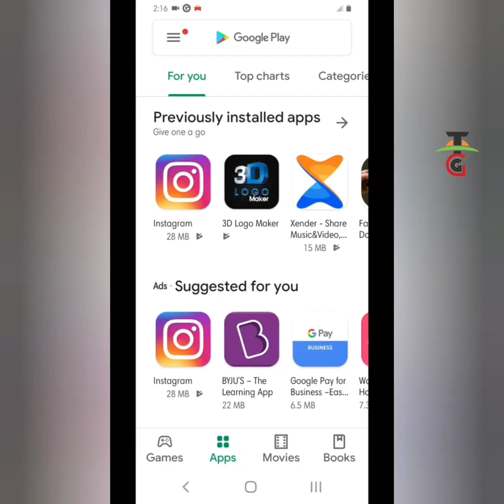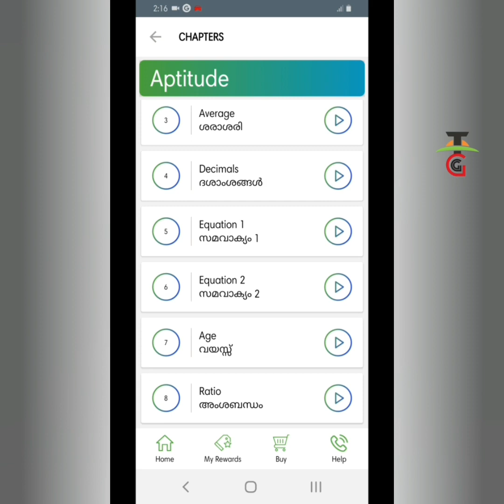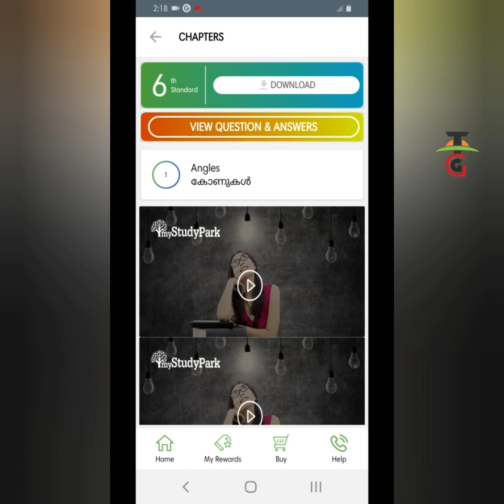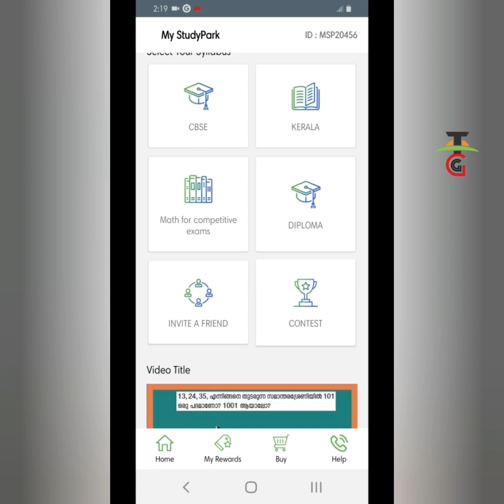കണക്കു പഠിക്കാം Maths Shortcut LEARN EASY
This app is an easy way to learn mathematics and quantitative aptitude.